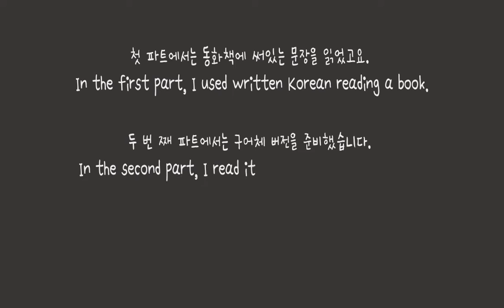Learning Real Korean/Snow White Reading in Written and Colloquial Korean version.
Introducing a real Korean which means common Koreans use and speak.

Like all languages, there is a huge difference between written Korean and spoken Korean.

In this video, I read 'Snow White' with two versions, one is written Korean style and the other one is spoken.

In the first part, I used written Korean reading a book.

In the second part, I used spoken Korean.
When I retell the 'Snow White' to my Korean friends,  I'm supposed to speak like this.

Of course, I tried to read the story with natural intonation.
Have fun!